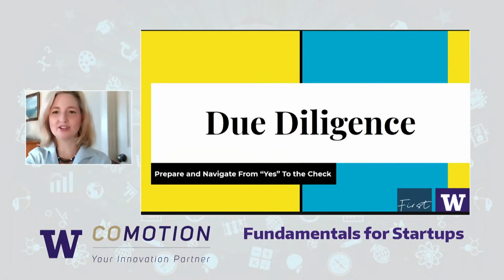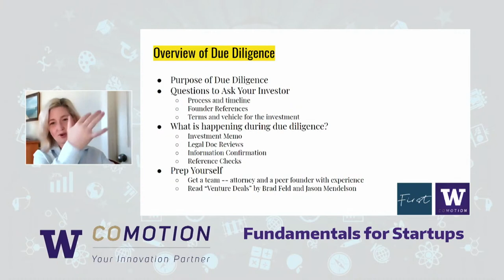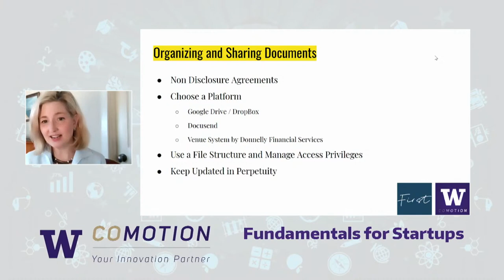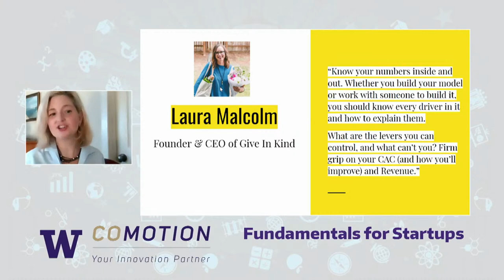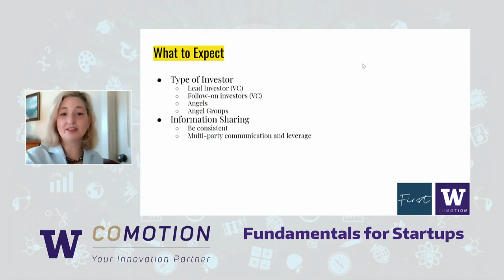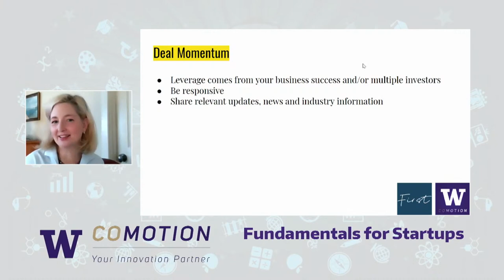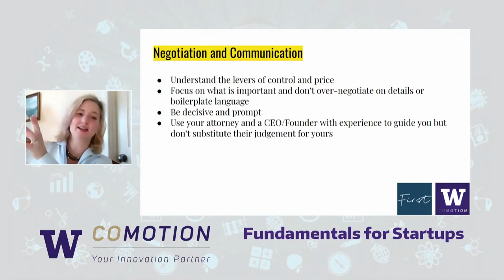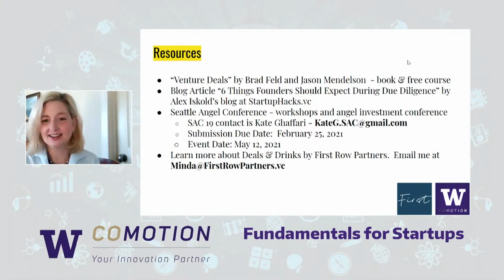Fundamentals for Startups: Preparing for Due Diligence, What Comes After “Yes” and Before the Check?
Originally streamed Friday, January 22nd, 2021 from 12-1 pm, featured Minda Brusse of First Row Partners speaking about "Preparing for Due Diligence -- What Comes After “Yes” and Before the Check?"

Founders need to be prepped and ready for the due diligence phase of investment where investors will ask for documents, projections, references and more. You also have an opportunity to get some background on your investors, but what should you ask? In this session, expect to cover the basics about "due diligence" as well as best practices and common pitfalls.